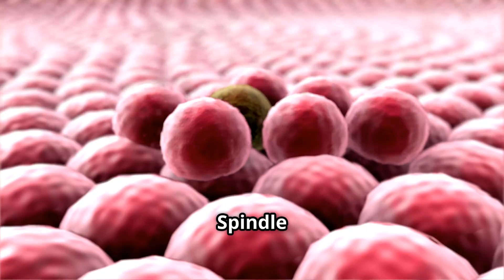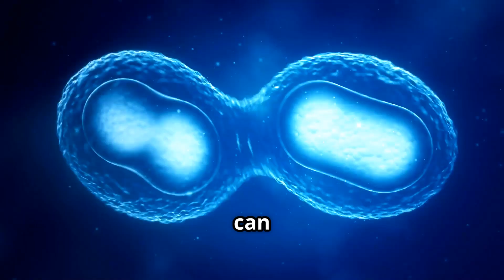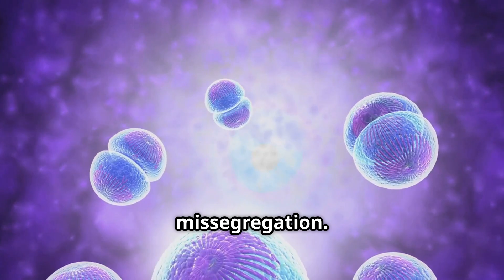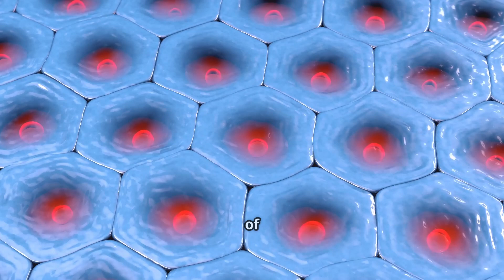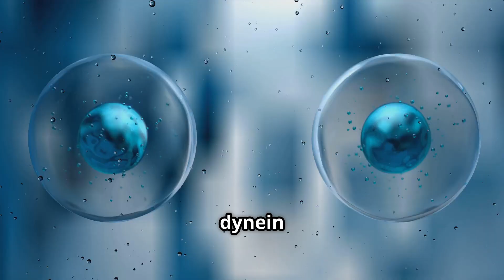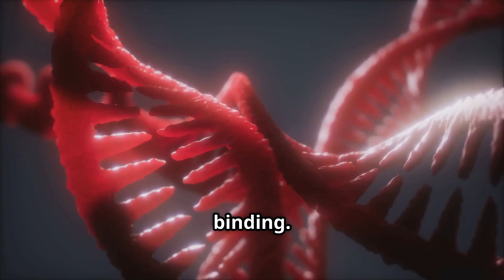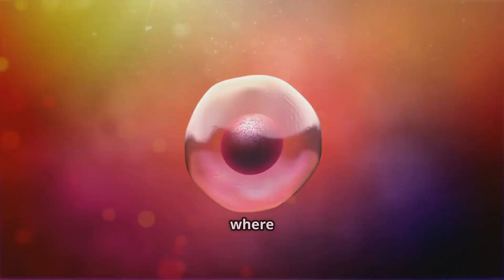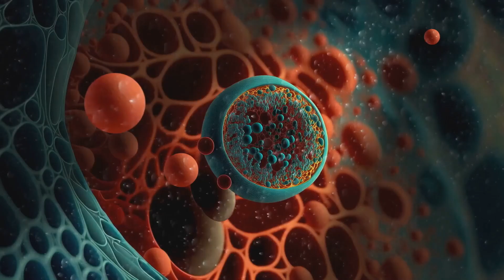The Role of Aurora Kinase in Mitotic Spindle Assembly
Discover the fascinating role of Aurora Kinases as the "Mitotic Maestros" in our latest video! Delve into the complexities of mitotic spindle assembly and learn how these critical proteins—Aurora A, B, and C—are essential for accurate chromosome segregation during cell division. With high-resolution imaging and cutting-edge research, we explore their unique functions in centrosome maturation and kinetochore-microtubule attachments. Uncover how dysregulation of Aurora kinases can lead to genomic instability and cancer. This informative documentary not only highlights their molecular mechanisms but also presents promising therapeutic targets for cancer treatment.

OUTLINE:

00:00:00 Opening Title
00:00:06 Cell Division and Mitosis
00:00:29 Aurora Kinases as Regulators
00:00:49 Aurora Kinase Family
00:01:11 Research and Therapeutic Potential
00:02:07 Mitotic Spindle Structure
00:02:45 Spindle Assembly Regulation
00:03:20 Aurora A Kinase Localization and Function
00:03:53 Live-Cell Imaging and Bipolar Spindle Formation
00:04:07 Aurora A and TPX2 Interaction
00:04:36 Structural Insights into Aurora A Activation
00:04:50 Aurora A and PLK1 Activation
00:05:29 Aurora B Kinase and the Chromosomal Passenger Complex
00:05:56 Error Correction by Aurora B
00:06:27 Importance of Gradient-Based Regulation
00:06:38 Aurora B and the Spindle Assembly Checkpoint
00:07:07 Effects of Aurora B Inhibitors
00:07:20 Aurora C Kinase and Germ Cell Division
00:07:44 Consequences of Aurora C Loss
00:07:56 Aurora C in Somatic Cells and Cancer
00:08:31 Aberrant Expression in Cancers
00:09:03 Aurora Kinases as Therapeutic Targets
00:09:24 Effects of Inhibitors and Combination Therapies
00:09:43 Conclusion
00:10:03 Therapeutic Implications and Future Research